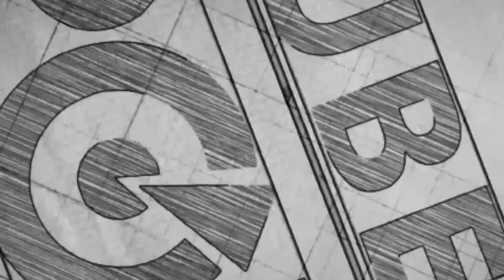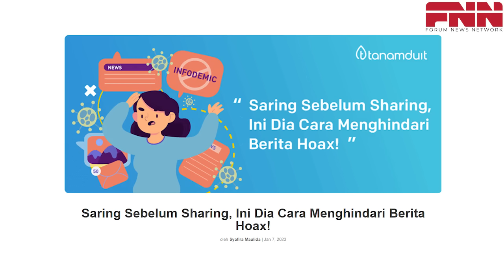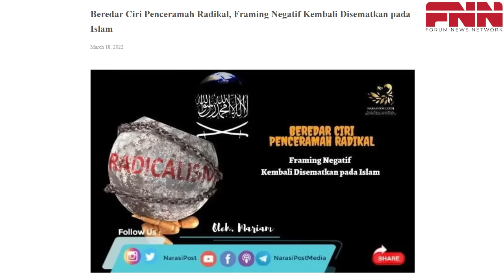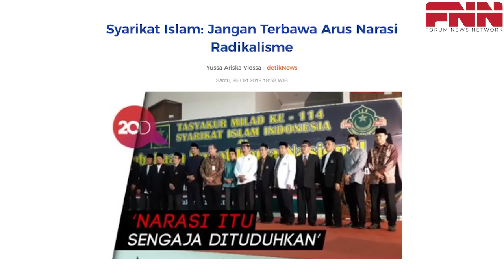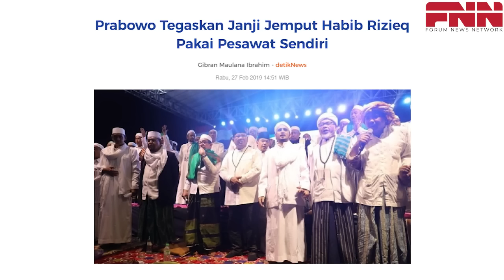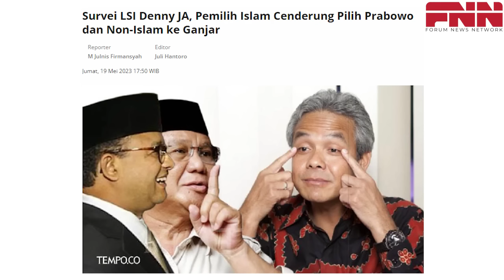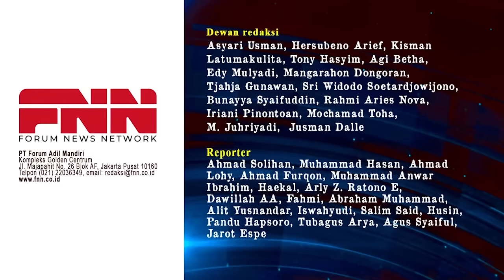BOLA PANAS DAN LIAR PSI. GRACE NATALIE: PRABOWO MENYESAL PERNAH DEKAT KELOMPOK ISLAM?